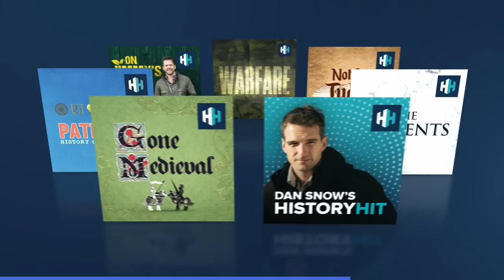How The First Americans Designed Their Homes | 1491 | Absolute History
From the first apartment buildings of the South West to the ice homes of the far North, early Native Americans were genius architects. Whether living a nomadic existence or in sprawling urban centers, indigenous people throughout the Americas created their homes and community structures to fulfill the needs and values of their society.